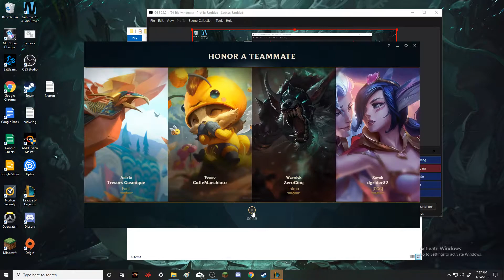How to be a Mediocre Pyke - part 4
Pyke stuff :D